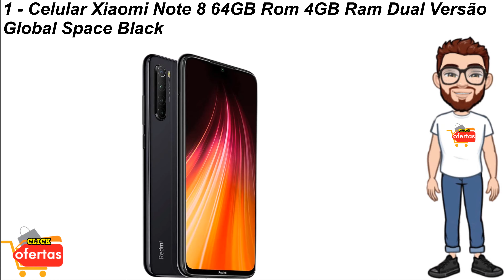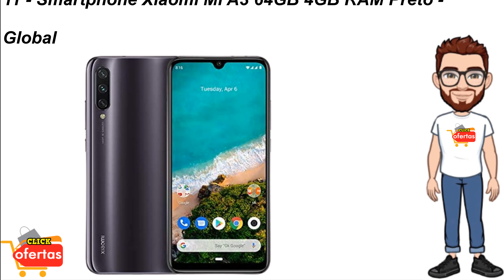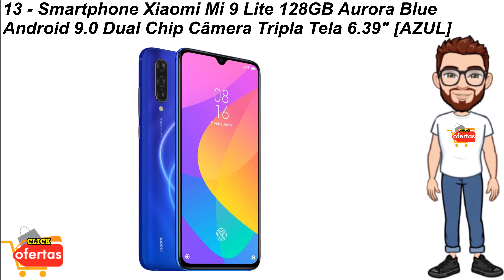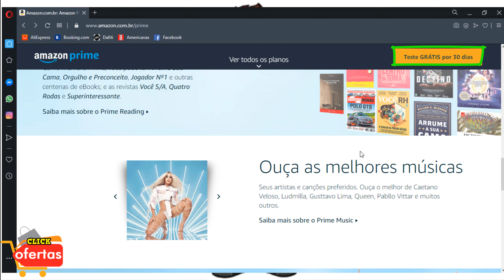SITEAMAZON Achados OFERTAS De Smartphones PROMOÇÃO e PREÇOS De Hoje AMAZON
SITE AMAZON Achados OFERTAS De Smartphones PROMOÇÃO e PREÇOS De Hoje AMAZON | CLICK OFERTAS
🟡 𝐒𝐈𝐓𝐄 𝐎𝐅𝐈𝐂𝐈𝐀𝐋 𝐀𝐌𝐀𝐙𝐎𝐍👇👇👇

🟡𝐀𝐌𝐀𝐙𝐎𝐍 𝐏𝐑𝐈𝐌𝐄 𝐅𝐑𝐄𝐓𝐄 𝐆𝐑𝐀́𝐓𝐈𝐒👇

✅ Vídeo com as promoções de hoje OFERTAS DO DIA Amazon ACHADOS PARA CASA Utilidades Domésticas, eletrônicos echo dot, CÔMODA, SMARTPHONE

No site da loja você tem os melhores preços baixos e as melhores ofertas de smartphones, notebooks, TV LED, geladeiras, móveis, CÔMODA, tabletes ECHO DOT, SMARTPHONEe mais.

✅ LINKS DAS OFERTAS👇👇👇

🟡𝟏 𝐂𝐞𝐥𝐮𝐥𝐚𝐫 𝐗𝐢𝐚𝐨𝐦𝐢 𝐍𝐨𝐭𝐞 𝟖 𝟔𝟒𝐆𝐁 𝐑𝐨𝐦 𝟒𝐆𝐁 𝐑𝐚𝐦 𝐃𝐮𝐚𝐥 𝐕𝐞𝐫𝐬𝐚̃𝐨 𝐆𝐥𝐨𝐛𝐚𝐥 𝐒𝐩𝐚𝐜𝐞 𝐁𝐥𝐚𝐜𝐤

🟡𝟐 𝐒𝐦𝐚𝐫𝐭𝐩𝐡𝐨𝐧𝐞 𝐗𝐢𝐚𝐨𝐦𝐢 𝐑𝐞𝐝𝐦𝐢 𝐍𝐨𝐭𝐞 𝟖 𝟒𝐑𝐀𝐌 𝟔𝟒𝐆𝐁 𝐓𝐞𝐥𝐚 𝟔.𝟑 𝐋𝐓𝐄 𝐃𝐮𝐚𝐥 𝐀𝐳𝐮𝐥

🟡𝟑 𝐒𝐦𝐚𝐫𝐭𝐩𝐡𝐨𝐧𝐞 𝐗𝐢𝐚𝐨𝐦𝐢 𝐑𝐞𝐝𝐦𝐢 𝐍𝐨𝐭𝐞 𝟕 𝟔𝟒𝐆𝐁 𝟒𝐆𝐁 𝐑𝐀𝐌 𝐏𝐫𝐞𝐭𝐨

🟡𝟒 𝐒𝐦𝐚𝐫𝐭𝐩𝐡𝐨𝐧𝐞 𝐗𝐢𝐚𝐨𝐦𝐢 𝐌𝐢 𝟖 𝐋𝐢𝐭𝐞 𝟔𝟒𝐆𝐁 𝟒𝐆𝐁 𝐑𝐀𝐌 𝐏𝐫𝐞𝐭𝐨

🟡𝟓 𝐂𝐞𝐥𝐮𝐥𝐚𝐫 𝐗𝐢𝐚𝐨𝐦𝐢 𝐑𝐞𝐝𝐦𝐢 𝐍𝐨𝐭𝐞 𝟖 𝐏𝐫𝐨 𝐕𝐞𝐫𝐬𝐚̃𝐨 𝐆𝐥𝐨𝐛𝐚𝐥 𝟏𝟐𝟖𝐠𝐛 𝟔𝐠𝐛 𝐑𝐚𝐦 𝐓𝐞𝐥𝐚 𝟔.𝟓𝟑 𝐕𝐞𝐫𝐝𝐞

🟡𝟔 𝐂𝐞𝐥𝐮𝐥𝐚𝐫 𝐗𝐢𝐚𝐨𝐦𝐢 𝐑𝐞𝐝𝐦𝐢 𝐍𝐨𝐭𝐞 𝟖 𝐏𝐫𝐨 𝟏𝟐𝟖 𝐆𝐁 𝟔 𝐆𝐁 𝐆𝐥𝐨𝐛𝐚𝐥 𝐌𝐢𝐧𝐞𝐫𝐚𝐥 𝐆𝐫𝐞𝐲 𝐏𝐑𝐄𝐓𝐎

🟡𝟕 𝐒𝐦𝐚𝐫𝐭𝐩𝐡𝐨𝐧𝐞 𝐗𝐢𝐚𝐨𝐦𝐢 𝐑𝐞𝐝𝐦𝐢 𝐍𝐨𝐭𝐞 𝟖 𝟔𝟒𝐠𝐛 𝐌𝐨𝐨𝐧𝐥𝐢𝐠𝐡𝐭 𝐁𝐫𝐚𝐧𝐜𝐨

🟡𝟖 𝐒𝐦𝐚𝐫𝐭𝐩𝐡𝐨𝐧𝐞 𝐗𝐢𝐚𝐨𝐦𝐢 𝐑𝐞𝐝𝐦𝐢 𝐍𝐨𝐭𝐞 𝟖 𝟒𝐆𝐁 𝐑𝐚𝐦 𝐓𝐞𝐥𝐚 𝟔.𝟑 𝟔𝟒𝐆𝐁 𝐁𝐫𝐚𝐧𝐜𝐨

🟡𝟗 𝐂𝐞𝐥𝐮𝐥𝐚𝐫, 𝐗𝐢𝐚𝐨𝐦𝐢, 𝐑𝐞𝐝𝐦𝐢 𝐍𝐨𝐭𝐞 𝟕, 𝟒𝐆𝐁 𝐑𝐀𝐌, 𝟔𝟒𝐆𝐁, 𝐕𝐞𝐫𝐬𝐚̃𝐨 𝐆𝐥𝐨𝐛𝐚𝐥, 𝟔.𝟑" 𝐀𝐳𝐮𝐥

🟡𝟏𝟎 𝐒𝐦𝐚𝐫𝐭𝐩𝐡𝐨𝐧𝐞 𝐗𝐢𝐚𝐨𝐦𝐢 𝐑𝐞𝐝𝐦𝐢 𝐍𝐨𝐭𝐞 𝟖 𝟒𝐆𝐁 𝐑𝐚𝐦 𝐓𝐞𝐥𝐚 𝟔.𝟑 𝟔𝟒𝐆𝐁 𝐀𝐳𝐮𝐥

🟡𝟏𝟏 𝐒𝐦𝐚𝐫𝐭𝐩𝐡𝐨𝐧𝐞 𝐗𝐢𝐚𝐨𝐦𝐢 𝐌𝐢 𝐀𝟑 𝟔𝟒𝐆𝐁 𝟒𝐆𝐁 𝐑𝐀𝐌 𝐏𝐫𝐞𝐭𝐨 𝐆𝐥𝐨𝐛𝐚𝐥

🟡𝟏𝟐 𝐒𝐦𝐚𝐫𝐭𝐩𝐡𝐨𝐧𝐞 𝐗𝐢𝐚𝐨𝐦𝐢 𝐌𝐢 𝟗𝐓 𝟔𝟒𝐆𝐁 𝟔𝐆𝐁 𝐑𝐀𝐌 𝐂𝐚𝐫𝐛𝐨𝐧 𝐁𝐥𝐚𝐜𝐤

🟡𝟏𝟑 𝐒𝐦𝐚𝐫𝐭𝐩𝐡𝐨𝐧𝐞 𝐗𝐢𝐚𝐨𝐦𝐢 𝐌𝐢 𝟗 𝐋𝐢𝐭𝐞 𝟏𝟐𝟖𝐆𝐁 𝐀𝐮𝐫𝐨𝐫𝐚 𝐁𝐥𝐮𝐞 𝐚 𝐓𝐞𝐥𝐚 𝟔.𝟑𝟗" 𝐀𝐙𝐔𝐋

🟡𝟏𝟒 𝐒𝐦𝐚𝐫𝐭𝐩𝐡𝐨𝐧𝐞 𝐗𝐢𝐚𝐨𝐦𝐢 𝐑𝐞𝐝𝐦𝐢 𝐍𝐨𝐭𝐞 𝟔 𝐏𝐫𝐨 𝟔𝟒𝐆𝐁 𝟒𝐆𝐁 𝐑𝐀𝐌 𝐏𝐫𝐞𝐭𝐨

✅OFERTAS DE HOJE LOJAS AMAZON

🟡 𝐒𝐈𝐓𝐄 𝐎𝐅𝐈𝐂𝐈𝐀𝐋 𝐀𝐌𝐀𝐙𝐎𝐍👇👇👇

OUTROS VÍDEOS DE OFERTAS

✅ MAGAZINE LUIZA Ofertas De HOJE GELADEIRA Utilidades DOMESTICAS Promoção ACHADOS MAGAZINE LUIZA

✅ MAGAZINE LUIZA Forno Micro-ondas Ofertas Do Dia PROMOÇÃO DE HOJE Magazine Luiza ELETRODOMÉSTICOS

✅ ACHADOS e Ofertas De CELULAR SMARTPHONES Na MAGAZINE LUIZA

✅AMAZON PROMOÇÃO DE ECHO DOT Ofertas Do Dia de HOJE ECHO DOT 3 Na AMAZON

✅Magazine Luiza PROMOÇÃO DE SMART TV Ofertas Do Dia de HOJE SMART TV NA MAGAZINE LUIZA

✅MAGAZINE LUIZA Ofertas Do Dia PROMOÇÃO De Hoje ACHADOS Compras ONLINE Magazine Luiza

✅PREÇOS De FOGÃO DE 4 E 5 Bocas Achados De OFERTAS MAGAZINE LUIZA PROMOÇÃO DE FOGÃO

✅MAGAZINE LUIZA Oferta Do Dia MÓVEIS GUARDA-ROUPA Promoção De Hoje ACHADOS Magazine Luiza

Utilidades para o lar
Achados
Panelas tramontina
Mega saldão amazon
Saldão amazon celulares
Artigos para casa
Promoções de utilidades
Lojas com ofertas promoções
Utilidades domesticas ofertas
Utensílios para o lar
CÔMODA AMAZON
Compras online
AMAZON.COM.BR

smartphone custo beneficio, melhores smartphones 2020, melhor smartphone custo beneficio 2020, melhor smartphone ate 1500, smartphone lg k61,  smartphone 64gb barato, smartphone asus zenfone max pro m2, smartphone xiaomi redmi note 9, smartphone xiaomi redmi note 8 64gb, melhor smartphone intermediario 2020, celulares bons pra jogar free fire, melhor celular bom e barato 2020, celular de 500 reais pra jogar free fire, celular bom e barato, CLICK OFERTAS, click ofertas557811